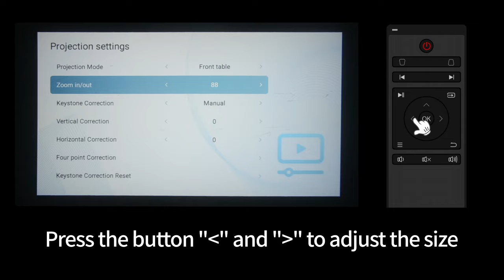How to resize the projected picture?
Tired of moving the projector to get a larger or smaller screen?
Just use the Zoom function to resize the picture between 50% & 100%.